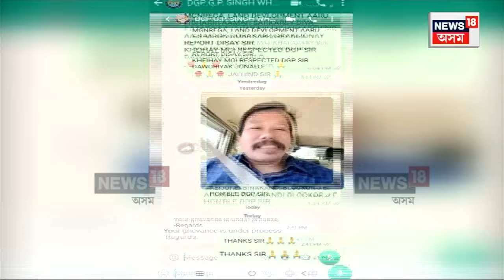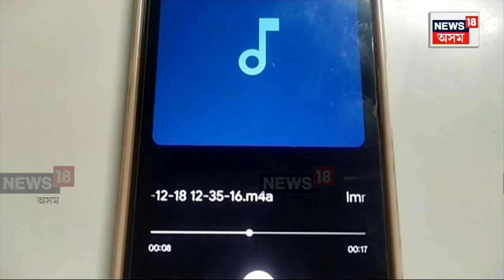Doboka News | মহিলা কাউঞ্চিলাৰক অশ্লীল প্ৰস্তাৱ এগৰাকী অভিযন্তাৰ | Assamese News